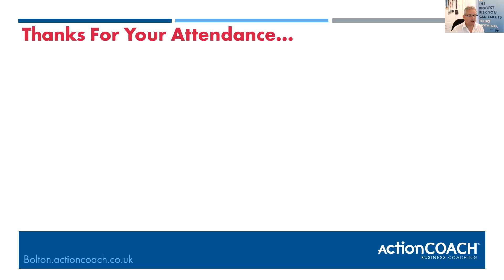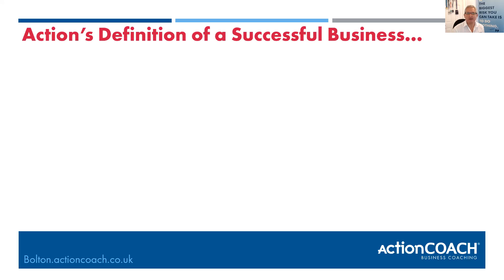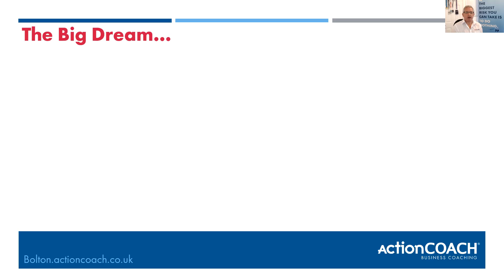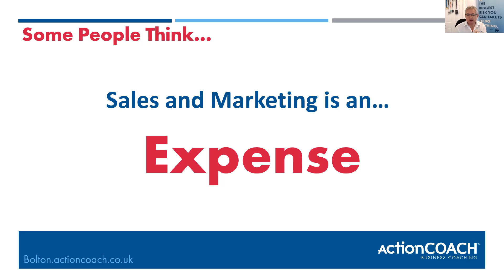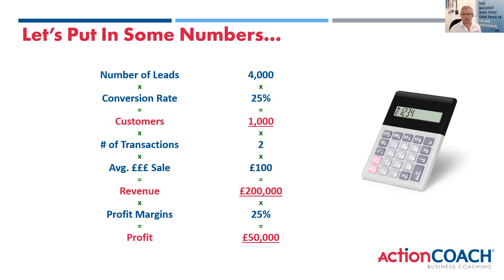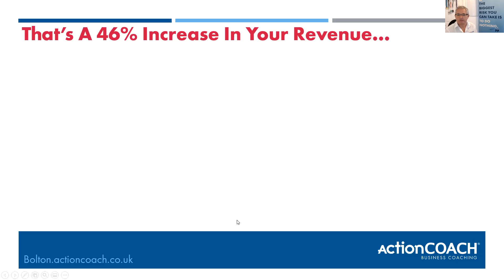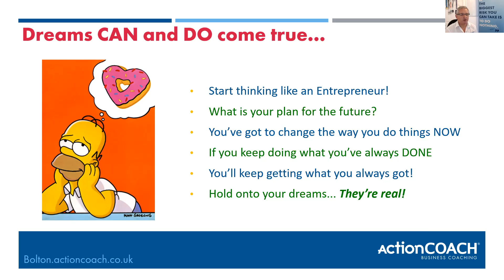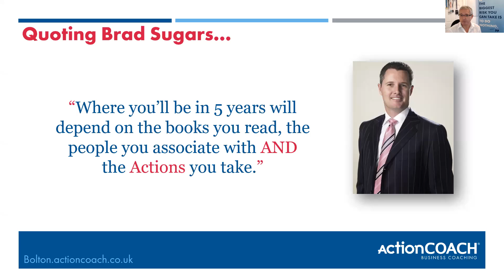Five Ways to boost your profits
Watch ActionCOACh Bolton's latest webinar to discover the five ways you can massively increase your profits.
Do you want to know how to get more from your business. Watch this video.